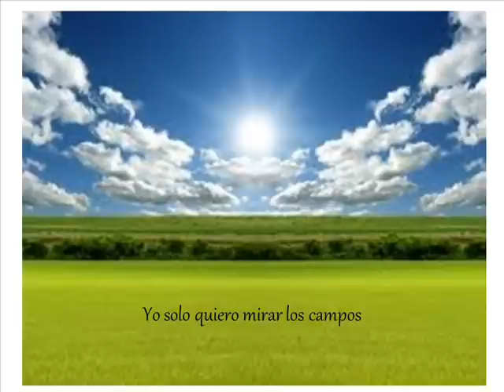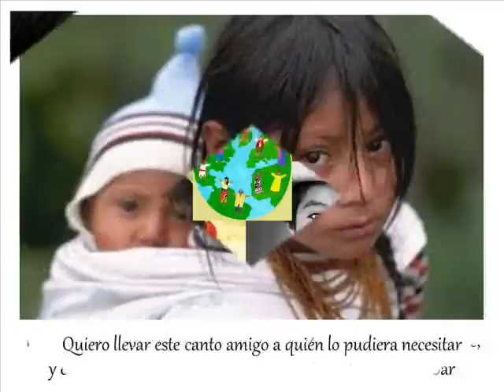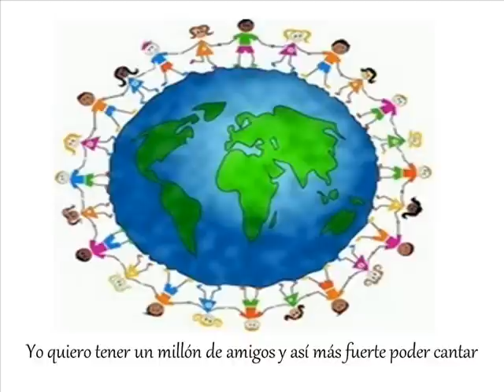Yo quiero tener un millón de amigos... Roberto Carlos.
Canción de Roberto Carlos
Interpretado por los niños del Centro Ecològico Cultural Universal Chilam Balam.
Video: Isabel Torres Espinosa
El Centro Ecológico Cultural Universal Chilam Balam es una institución sin fines de lucro que busca concientizar, promover y valorar nuestra cultura, así como la protección del medio ambiente, esperamos que estos videos sean de su agrado y de antemano les agradecemos su atención, reciban un fuerte y caluroso abrazo de parte de sus amigos del Chilam Balam.